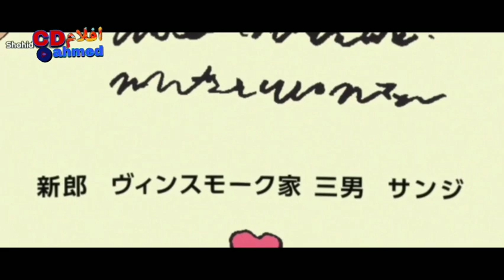ملخص احداث جزيرة زو والساموراي كيمون ون بيس (PART 1) بداية ارك وانو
منكي دي لوفي الرجل الذي يصبح ملك للقراصنة
منكي دي لوفي الرجل الذي يصبح ملك القراصنه (PART 2 )الازرق الشرقي ون بيس
بنبدا الجزاء الثاني من حكايات لوفي في الازرق الشرقي
متنسوش الاشتراك والايك وتفعيل الجراس
وانكم تصلو علي الحبيب محمد  ويلا بينا
وبنشوف طاقم قبعة القش وهما في السفينة وبيرسم لوفي ويواسب عالم القرصنة علي السفينة
شخص اسطوري عاوز يدمر كل القرصنة عشان يكون اقوا شخص في العلم فيلم ون بيس وريث الشيطان  باليت 2022
شخص اكل فكاهة شيطان😱 وبيقدر يحول اي حجا يلمسها الي ذهب 😱ملخص فيلم ون بيس جولد 2016
سيف ملعون بيستيقظ بعد 100 سنة وعاوز يدمر العالم 😱ملخص فيلم ون بيس لعنة السيف القمر 20045️⃣
شخص من عصر ملك القرصتة روجر غاوز يقتل من في الازرق الشرقي 😱 ملخص فيلم ون بيس الاسد الذهبي شيكي 2012

 ون بيس
ملخص احداث جزيرة زو والساموراي كيمون ون بيس (PART 1) حرب اليونكو كايدو
افلام CD